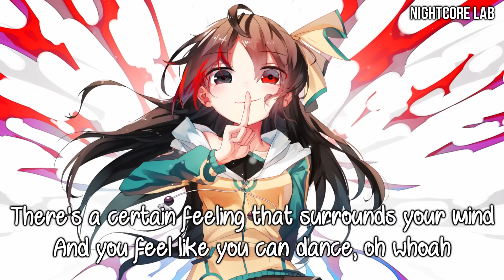Nightcore - How Do You Do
• Anime: Not anime

• Song by: Boom - How Do You Do (C. Baumann Remix)

• Lyrics:
How do you do
You like me and I like you
Come and take me by the hand
Cuz I wanna be your friend
Say how do you do you do
How do you do you do
When I'm going on a summer holiday
And my plane leaves to a place so far away
I'm so happy cuz its time to celebrate
Oh I feel like I could dance, oh whoah
Different people all around the globe don't know
What to say when there's a stranger I will show
That there is a way you can communicate
Everybody understands
(whistling)
It's so easy when you want to make a friend
When the sun is shining in a distant land
There's a certain feeling that surrounds your mind
And you feel like you can dance, oh whoah
When you're going to the south of Africa
To America or to Australia
You'll see people of all colors and all kinds
Everybody understands